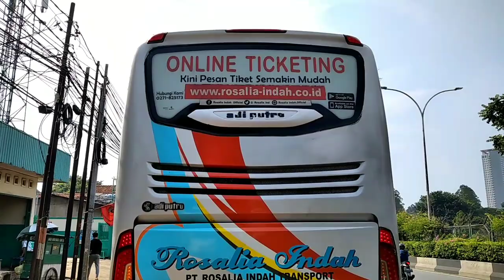Hunting Bus Indonesia PO Rosalia Indah Minggu 30 Mei 2021